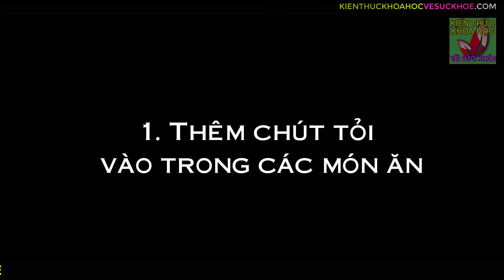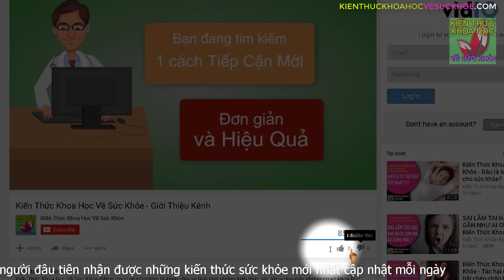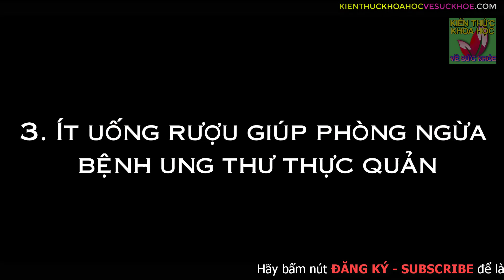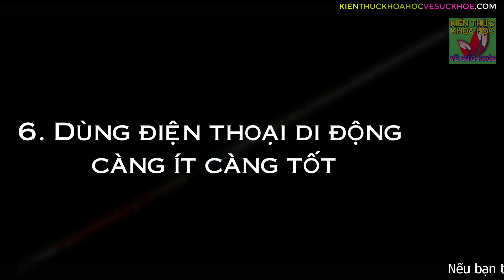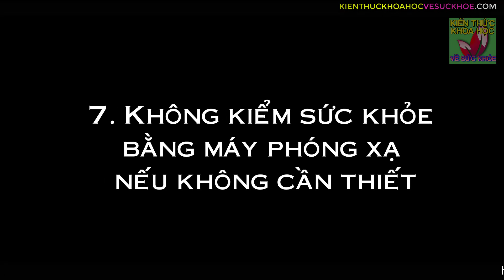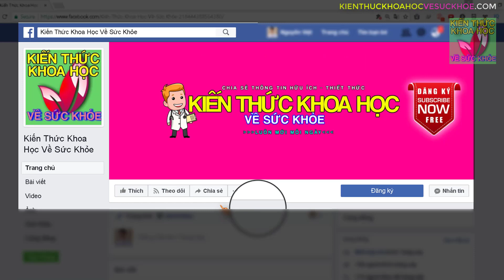8 CÁCH "ĐẨY" MẦM BỆNH UNG THƯ RA KHỎI CƠ THỂ KHÔNG CHỈ TÔI MÀ TẤT CẢ CHUNG TA NÊN LÀM NGAY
Kiến Thức Khoa Học Về Sức Khỏe - 8 CÁCH "ĐẨY" MẦM BỆNH UNG THƯ RA KHỎI CƠ THỂ KHÔNG CHỈ TÔI MÀ TẤT CẢ CHUNG TA NÊN LÀM NGAY. Các bác sĩ thường nói rằng, ung thư là bệnh có thể phòng ngừa được. Nếu ai trong chúng ta cũng cố gắng làm được những điều đơn giản sau đây một cách thường xuyên, bệnh ung thư có thể được đẩy ra xa cuộc sống một cách nhẹ nhàng hơn. Hãy nghe 8 lời khuyên tâm huyết này để bạn luôn giữ được “khoảng cách an toàn” với sự tấn công của ung thư.

- CÓ DẤU HIỆU NÀY CẦN BỔ SUNG NƯỚC NGAY LẬP TỨC KẺO HẬU QUẢ SẼ KHÓ LƯỜNG
- MẮC BỆNH NÀY ĐỪNG PHÍ TIỀN MUA THUỐC KIÊN TRÌ LÀM THEO CÁCH NÀY KHỎI LIỀN
- MẸO TRỊ VIÊM KHỚP DẠNG THẤP CỰC HIỆU QUẢ CHỈ VỚI 6 BÀI TẬP ĐƠN GIẢN
- KHÔNG CẦN PHẢI ĐẾN BỆNH VIỆN CHỈ VỚI 1 CỐC NƯỚC BẠN SẼ BIẾT CƠ THỂ CÓ ĐANG NHIỄM BỆNH HAY KHÔNG
- 7 BÍ QUYẾT LOẠI BỎ ĐỘC TỐ TRONG THƯC PHẨM AI CŨNG TIẾC VÌ KHÔNG BIẾT MẸO NÀY SỚM